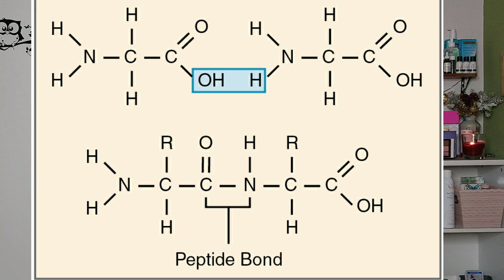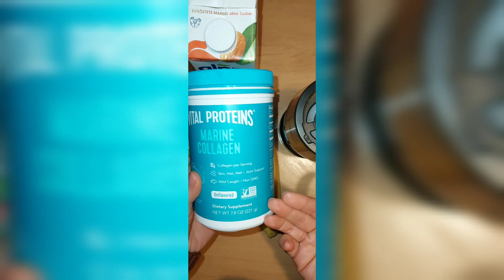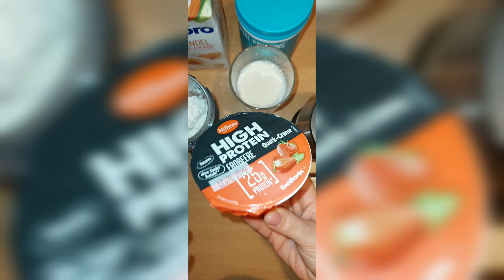კოლაგენი, პეპტიდები & პროტეინები - რა უნდა ვიცოდეთ! | Nina Todria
📢 უფრო მეტი & ყოველდღიური კონტენტისთვის შემოგვიერთდი ინსტაგრამზე👇🏻

🛒 შოპინგისთვის🛒
📢 შეიძინე კორეული ბრენდები ჩვენს ონლაინ შოპში ინსტაგრამზე - Nina's Beauty Place👇🏻

🎬ვიდეო რეკომენდაციები🎬

📧 ყოველი ვიდეოს ატვირთვის დღეს ვპასუხობ თქვენს კითხვებს კომენტარებში💙ამიტომ, არ დაგავიწყდეთ არხის გამოწერა, რომ არ გამოტოვოთ ახალი ვიდეოები და დაგვისვათ თქვენი კითხვები კომენტარების სექციაში💙

XOXO ნინა